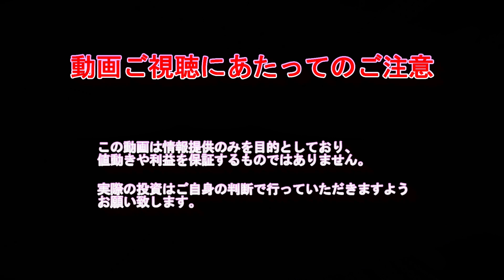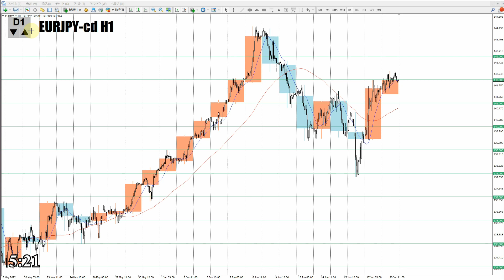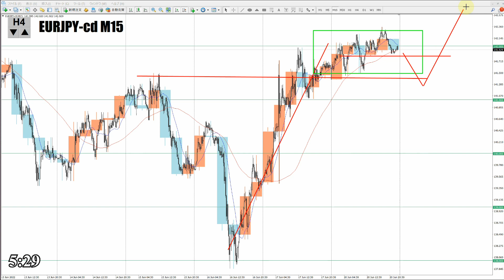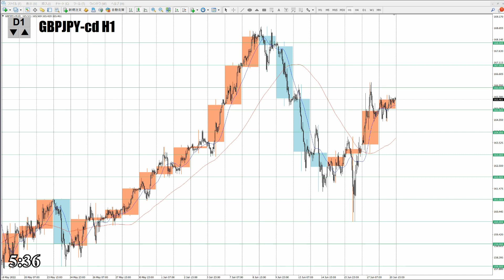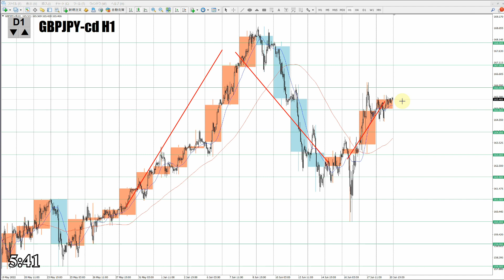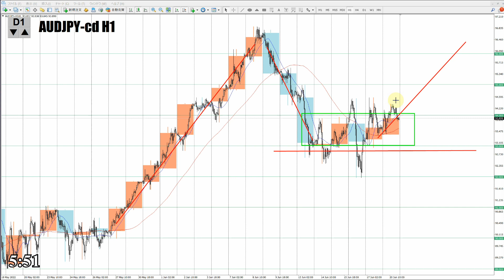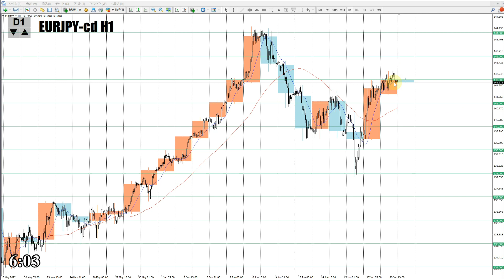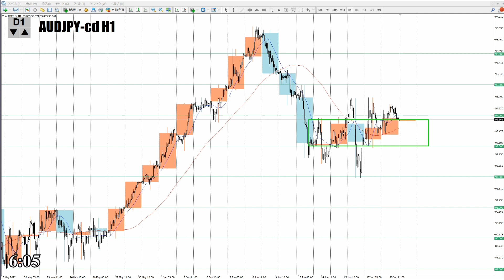【TAKA FX】ドル、円、ユーロ、ポンド、豪ドルの為替相場の前日の動きをチャートから解説。6月21日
仙台、福岡、名古屋勉強会詳細、申し込みはこちらから

【Mi_Symbol】

0:00　ユーロドル
3:01　ユーロ円
5:23　ポンドドル
7:30　ポンド円
9:20　豪ドルドル
11:45　豪ドル円
13:34　まとめ